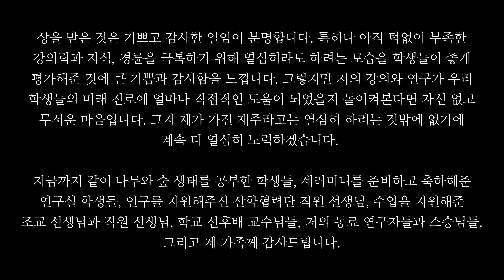강의 우수상🏆과 연구 우수상🏆 2관왕 달성 !! 오늘도 세러머니에 진심을 다했습니다🎉